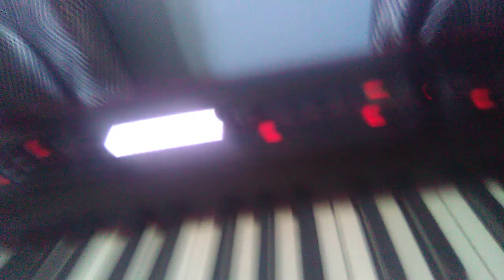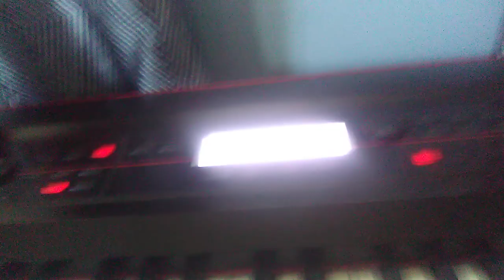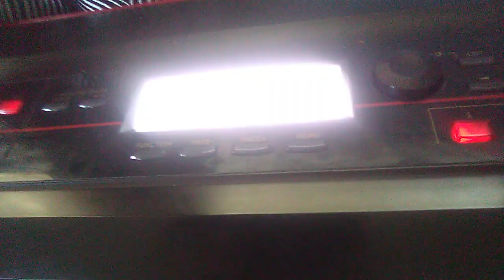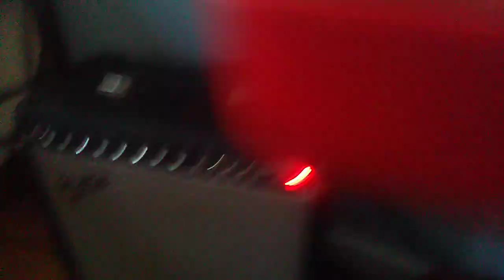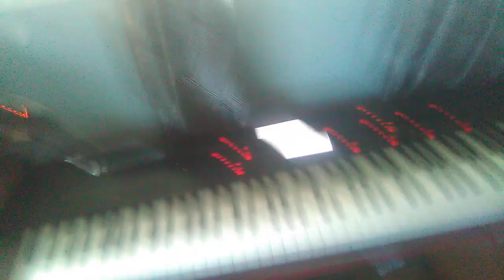grandfather clock chimes on my korg kross keyboard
well, my keyboard sounds like a howard miller grandfather clock.